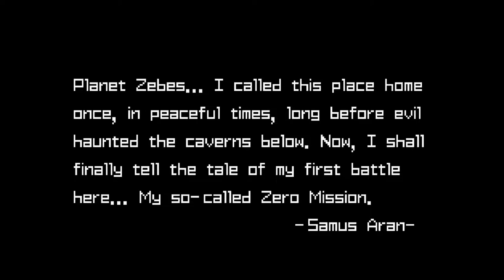Metroid Zero Mission: Divey Dudes - Part 1 - Reaper Plays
Christmas presents are the greatest things :D